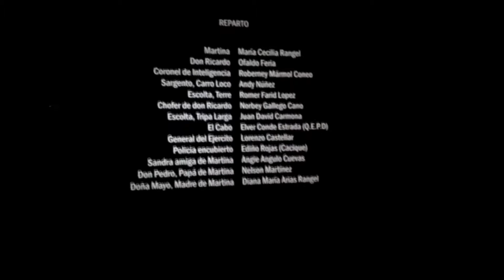Martina la película / lanzamiento. Película colombiana